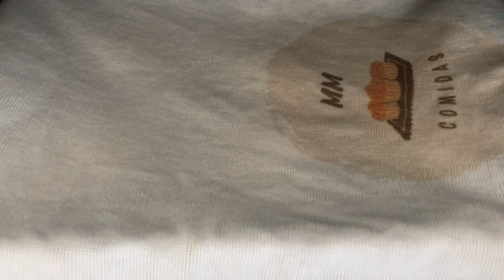PÃO MARTA ROCHA CASEIRA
Ingredientes
2 ovos
2 colheres de sopa de açúcar
2 colheres de sopa de manteiga
150ml de leite
1 colher sopa de fermento biológico
1 colher de café de sal
500g de farinha de trigo

200g de creme de leite
200g de leite condensado
150g de açúcar
Passar em cima na marta rocha
leite condensado
leite
Coco